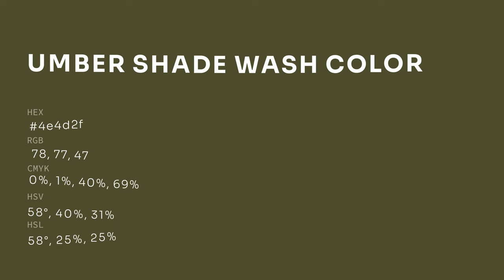Umber Shade Wash color 4e4d2f hex color - Green color - Cool color 4e4d2f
What color is Umber Shade Wash ? 4e4d2f hex color - Green color - Cool color 4e4d2f

Hex 4e4d2f Color Code is also known as Umber Shade Wash color.

Hex 4e4d2f Color code in RGB color code model is created after adding 30.59% red color, 30.20% green color and 18.43% blue color.
Hex 4e4d2f Color code in CMYK color (process color) code model is generated after subtraction of 0% cyan, 1% magenta, 39% yellow and 69% black.